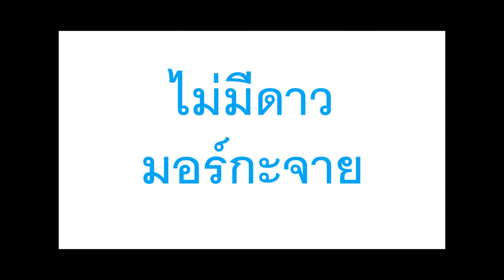ไม่มีดาว : มอร์กะจาย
คนเรามีความรัก มัน
ก็สุขดีนะ
มองไปบนฟากฟ้า ดู
ไม่ไกลเท่าไหร่
จะเอาดาวเป็นร้อย มา
ให้ได้สบาย
กี่คนพูดไว้
ทำได้บ้างหรือเปล่า
ได้หรือเปล่า
เราก็มีความรัก มี
เหมือนอย่างใครเขา
ทำไมเรามองฟ้า มัน
ก็ไกลเหมือนเก่า
จะเอาดาวดวงไหน มัน
ก็สุดมือเรา
จะพอมีหวัง ได้ใจเธอหรือเปล่า
จะได้ไหม
หากเธอนั้นจะไม่รัก ก็เข้าใจ
พูดเถอะพูดไป ไม่เคยโกรธ
จะไม่รักฉัน
เพียงแค่ ไม่มีดาว
มาให้เธอ ไว้กอด
รักเท่าไร ก็คง ไม่มีดาว
ดนตรี 17 ห้อง..15...
16...17 หากเธอนั้นจะไม่รัก
ก็เข้าใจ
คว้าเท่าไร ก็คง ไม่ได้ดาว